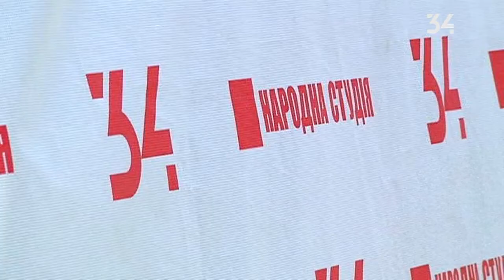Народная студия 19.09.2018